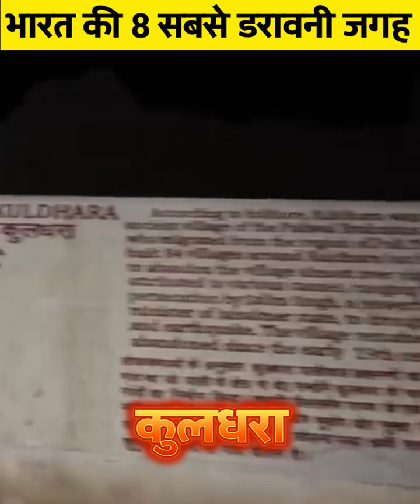भारत की सबसे डरावनी जगह